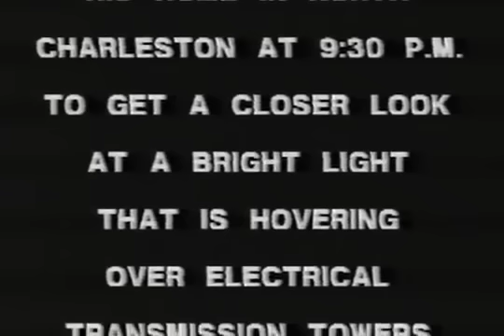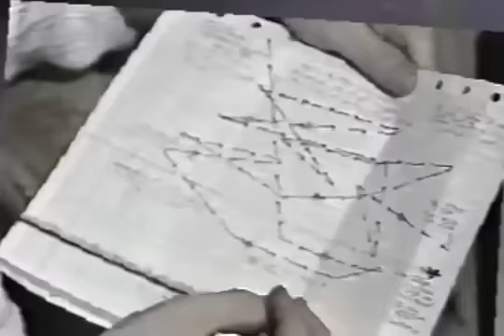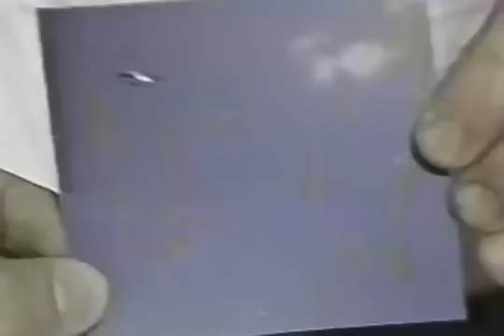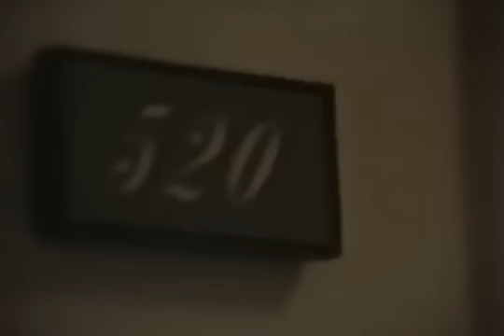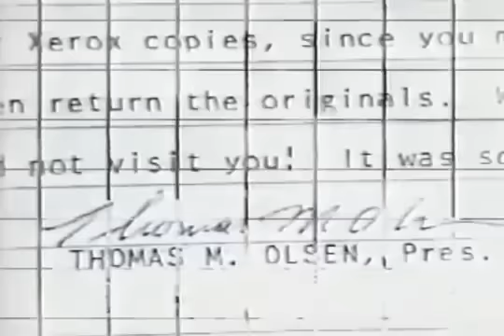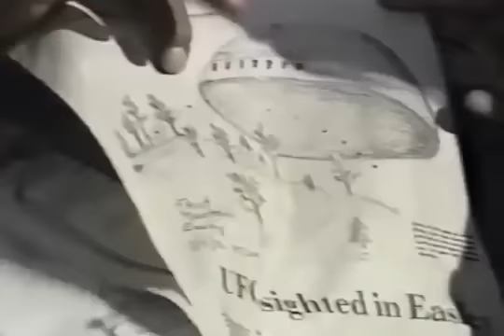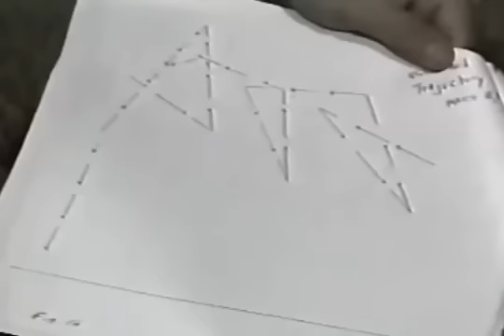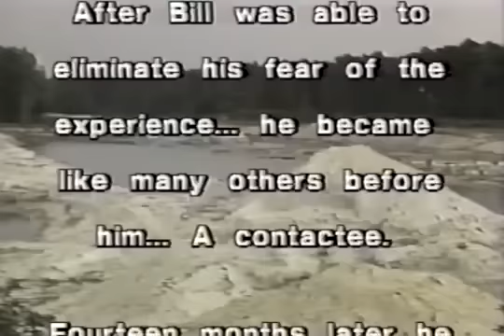UFO Abduction - a Wendelle Stevens film - North Charleston UFO ET encounters 1978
Bill Herrmann's abduction story, North Charleston, USA, 1978
Multiple local residents back up his claims both by witness testimonies and photographs of the unknown disc.
There is also a video recording of Bill Herrmann going into regression and reliving the night of the abduction.
Note:
Even though the sound is not great at places, I think all researchers of the UFO subject owe it to themselves to hear the credible people being interviewed in the documentary, and draw their own conclusions.

RIP Colonel Wendelle Stevens (This film was before he took on the more suspicious case of Billy Meier.)

(!) This video may be removed from YouTube because of the exposing nature of the content, so make a personal backup and upload it. You can use keepvid dot com